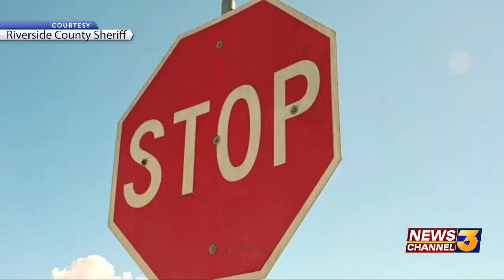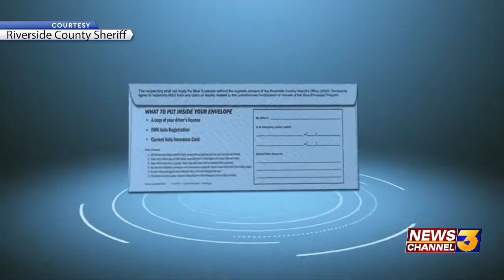RSO adopts ‘Blue Envelope Program’ to help drivers with special needs